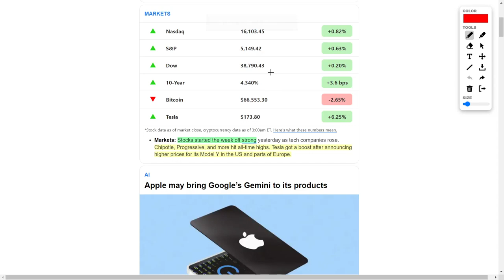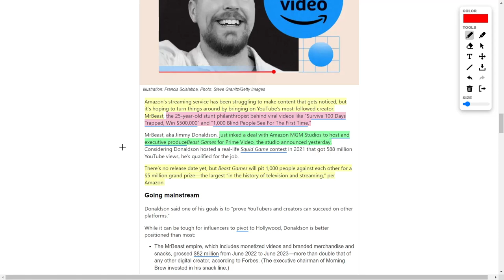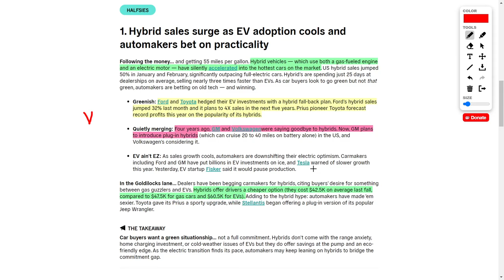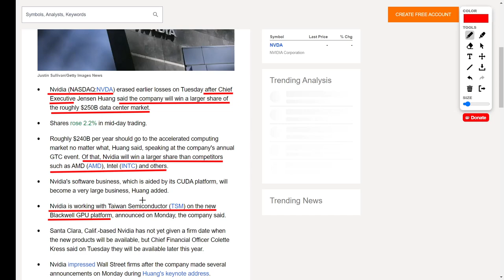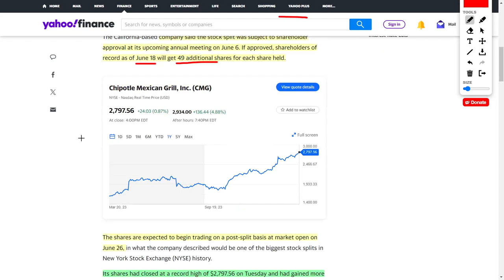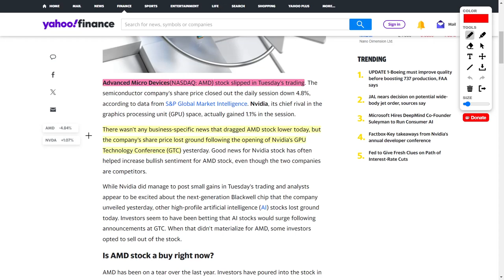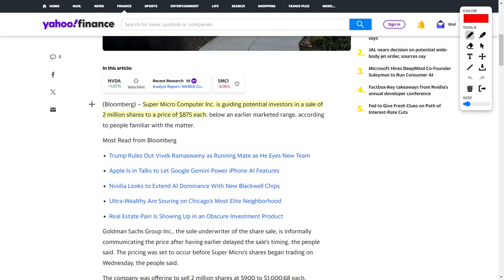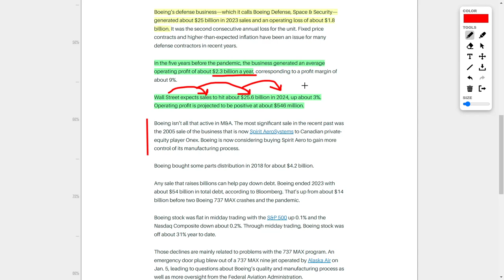Best Stocks To Buy: TSLA Stock, Mr. Beast AMZN Stock, SMCI Stock, NVDA Stock, CMG Stock, & NVO Stock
Hello, and welcome to our financial update. Today, we're diving into some key stock movements and market news that could impact your investment decisions. Let's start with Tesla, which saw a significant boost in its share price of around 6.25% due to the increased price of its Model Y electric vehicle. This positive momentum reflects well on Tesla and its investors.

Moving on to Nvidia, the company recently unveiled its powerful Blackwell graphics processor chip, which is expected to outperform existing chips used in artificial intelligence models. This announcement has been a positive catalyst for Nvidia and could lead to further growth in its share price.

In the world of streaming, Amazon's Prime Video service has faced challenges, but the recent hiring of YouTuber Mr. Beast to host a new show called Beast Games could attract more viewers and positively impact Amazon's share price in the future.

Shifting gears to the automotive industry, we're seeing a growing interest in hybrid electric vehicles. Companies like Ford, which has seen a 32% jump in hybrid sales, and Toyota, which is investing heavily in hydrogen vehicles, are positioning themselves for future growth in this segment.

On the pharmaceutical front, Novo Nordisk's weight loss drug, Wegovy, has received approval for heart health in the U.S., which is a positive development for the company and its shareholders.

In the ride-sharing industry, Uber has been hit with a significant fine due to operating illegally in Australia, which could impact its share price. However, the company remains strong overall.

Now, let's talk about some specific stocks. Nvidia continues to be a strong player in the AI sector, with recent announcements driving positive sentiment. Chipotle's approval of a 50-for-1 stock split has boosted investor confidence, while Altria's accelerated share repurchase program is good news for dividend investors.

On the other hand, AMD has seen a slight dip in its share price despite strong performance in recent years. JP Morgan Chase's dividend increase and Super Microcomputer's potential stock offering are also worth noting.

In conclusion, these updates highlight the dynamic nature of the stock market and the importance of staying informed as an investor.